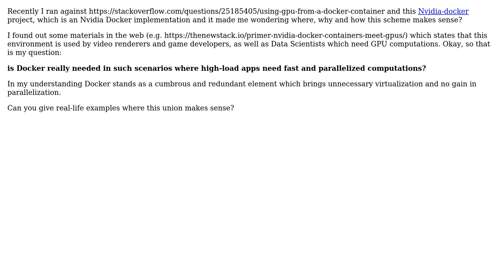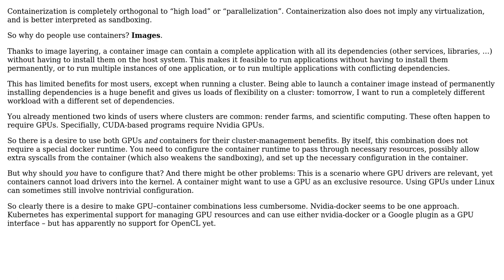Docker and GPU-based computations. Feasible?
With thanks & praise to God, and with thanks to the many people who have made this project possible! You are responsible for your own actions.